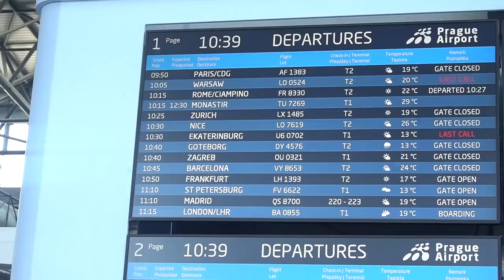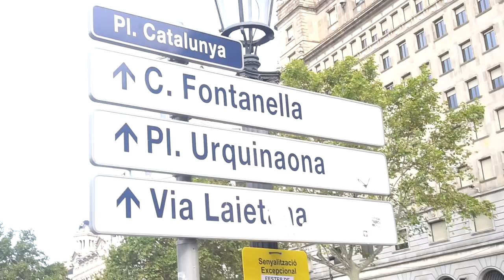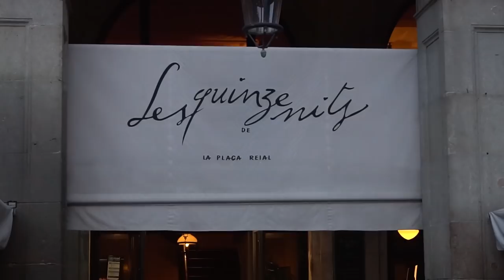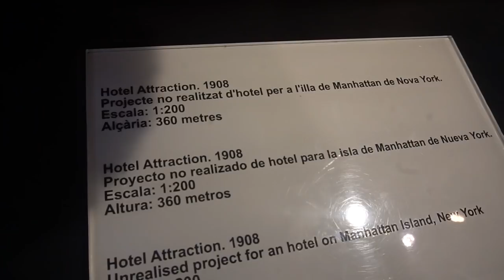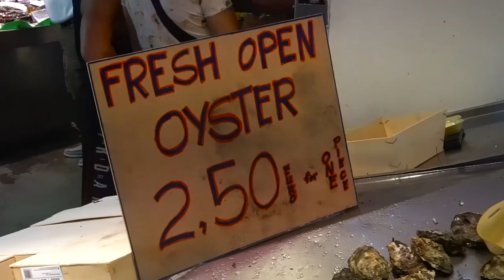BARCELONA - RESTAURACE MÉHO ŽIVOTA, GAUDÍ JE PÁN A KÁRA CO MÁ PREMIÉRU FightLifePokracuje Volg9.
Barcelona je prostě jako KIA - krásná, inteligentní a atraktivní. Zvlášť když ji navštívíš s tímhle úchvatným triem. S Renatou, Nikol a "Nesmrtelnou" Bárou z Robinsonova Ostrova se rozhodně nenudíš!
Michellinská restaurace, Gaudího skvost, okouzlující La Rambla a v neposlední řadě nová kára na trhu - KIA Proceed